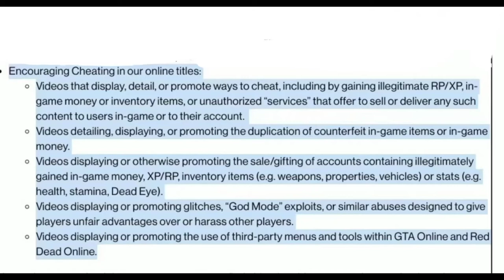How to create the TRASH BUNNY outfit | xb1/ps4